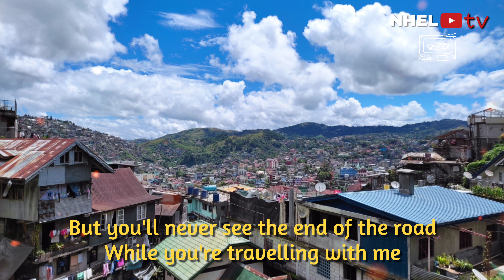Don't Dream its Over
song vlog